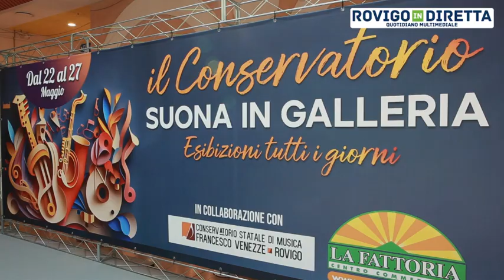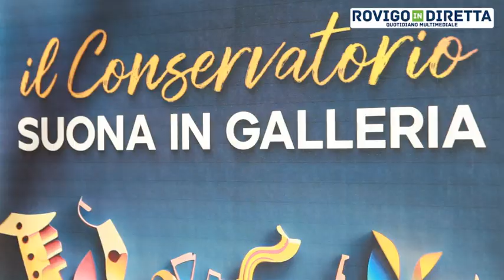Il Conservatorio suona in Fattoria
Una settimana di musica, dalla classica, al jazz, al pop, nella piazza centrale del parco commerciale La Fattoria, con i musicisti in erba e i loro docenti che si esibiscono grazie al progetto “Il Conservatorio suona in Galleria”.

Ben 140 alunni e una ventina di docenti da ieri fino a sabato 27 maggio sono i protagonisti di un evento studiato dal managment della Fattoria e da quello del Conservatorio Venezze di Rovigo per portare la buona musica a tutti i livelli.